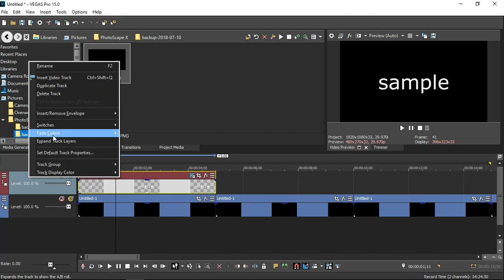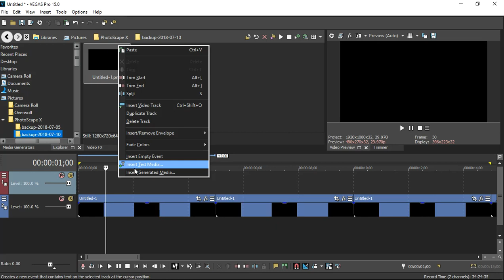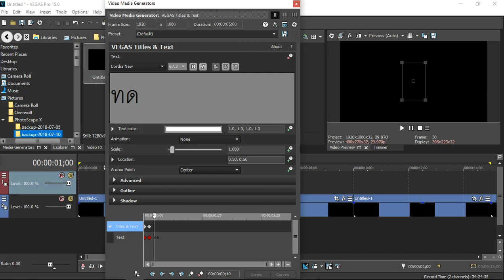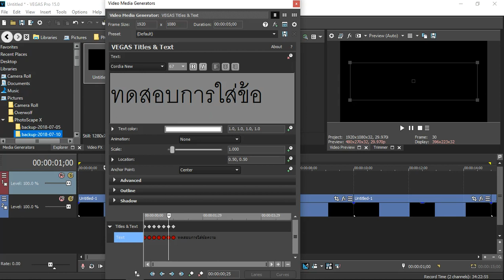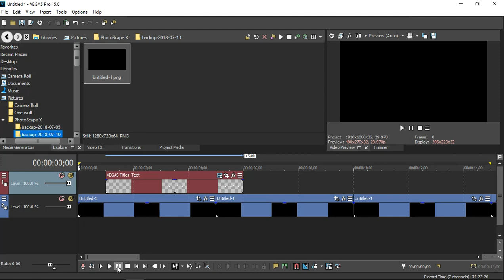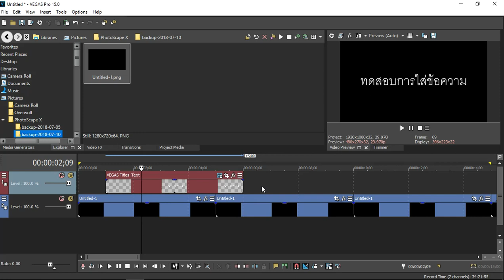Sony VEGAS Pro 15 วิธีการใส่ข้อความแบบพิมพ์ดีด หรือ แบบคาราโอเกะ